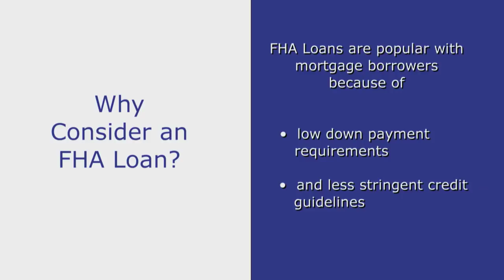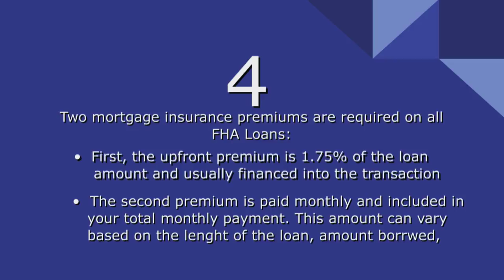MLCG VID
2 minute video intro for internal programs
Edit - MiguelAngel on Avid Media Composer

Production, Narration, Production by MLCG Corp